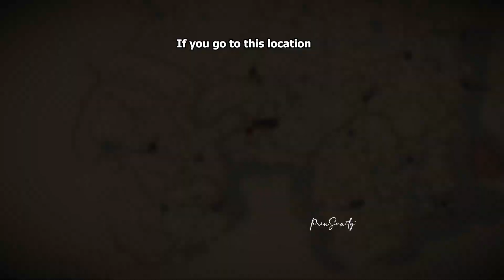Only Few Players Know About This RARE Item In RDR 2 | PrinSanity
My pc specifications :

Processor : AMD RYZEN 5 3500X
GPU : GTX 1050 ti OC edition
Ram : HyperX Fury 16gb (8x2) 3200mhz.
Motherboard : Gigabyte Aorus elite.
Monitor : Lg 24 inch 75hz.
Cabinet : Ant ESPORTS ICE 200TG
Power supply : corsair vs500
Fans : Ant ESPORTS Rgb x3